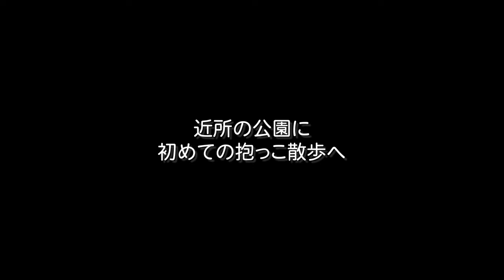【パピヨンch】#12 初めての抱っこ散歩【ななころび「ふわり」】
生後2ヶ月のため散歩デビューはまだ先ですが、近所の公園に抱っこでプチ散歩デビュー。
夕焼け空は綺麗でしたが少し肌寒い日でした。